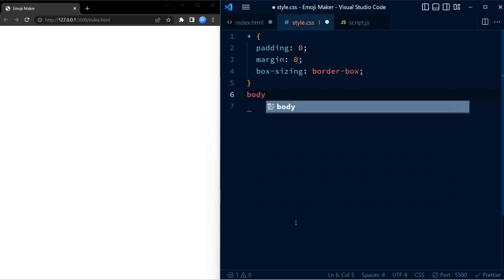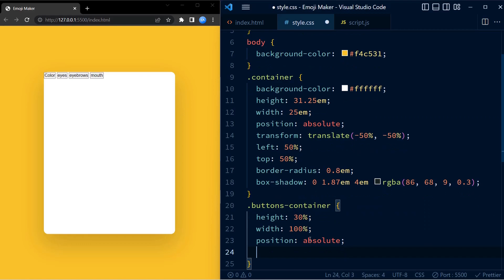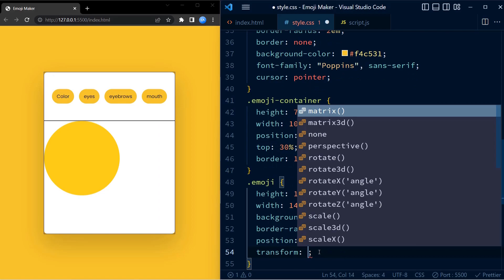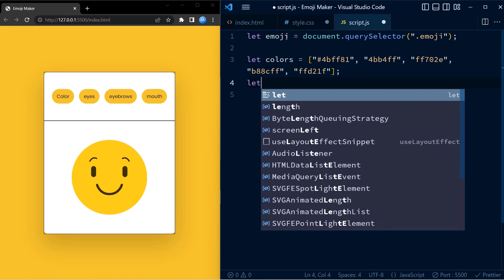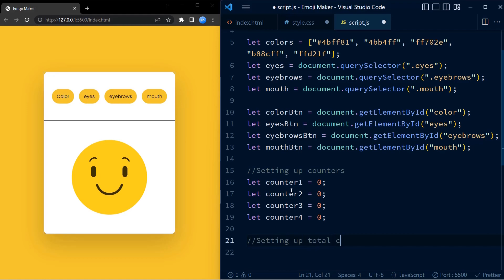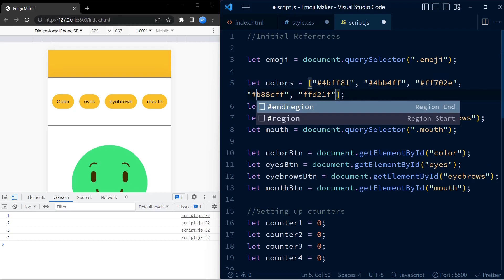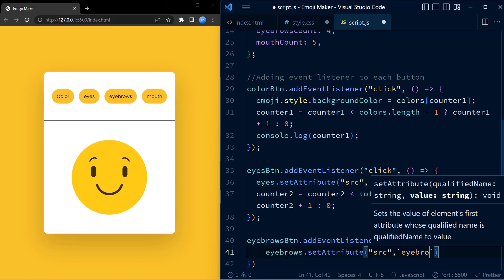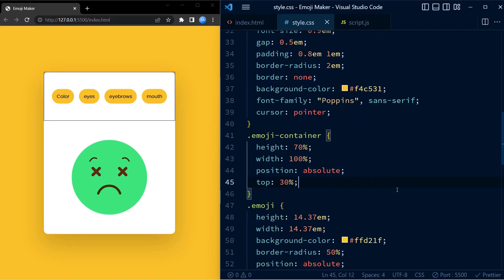Emoji Maker | HTML, CSS and Javascript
Create emoji maker app with HTML, CSS and Javascript.